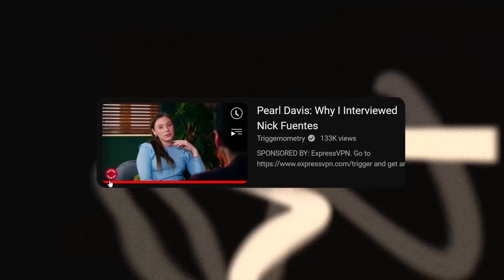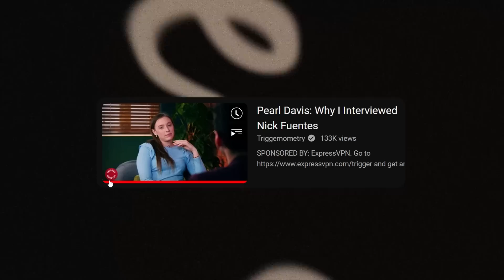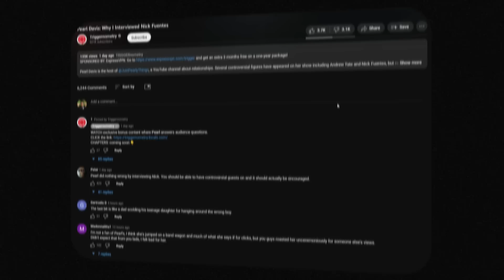Gets Held Accountable By 2 White Men AND THIS HAPPENS!